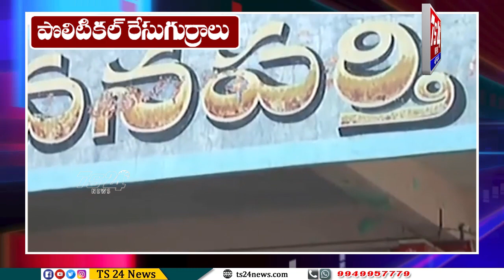టికెట్ రేస్ లో గెలిచి గద్వాల్ కోటపై జెండా ఎగిరేసేది ఎవరు ?|TS24 News